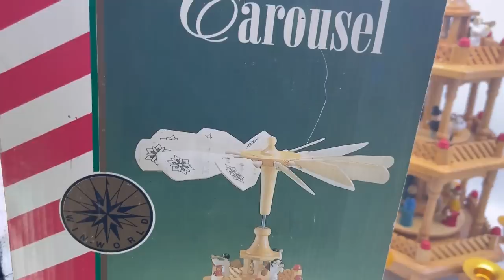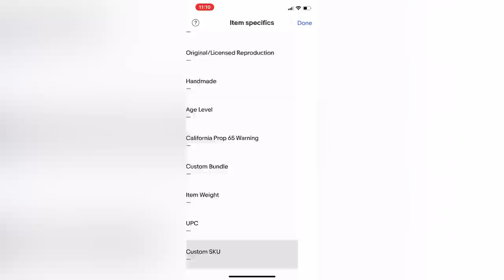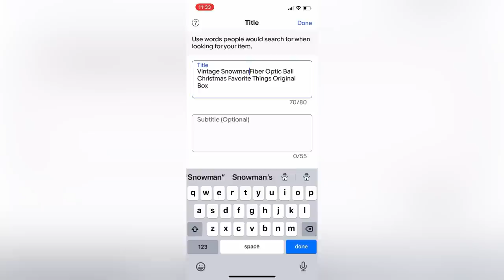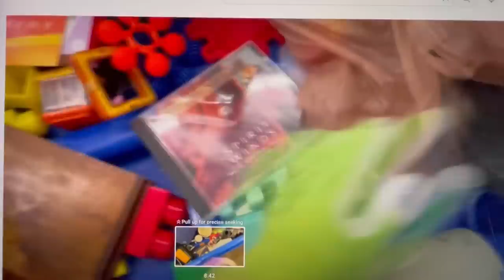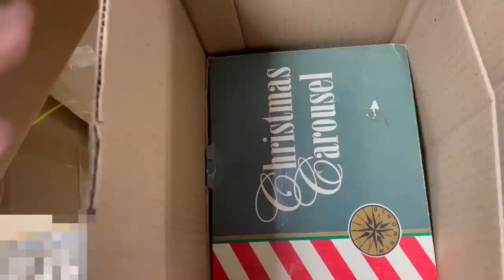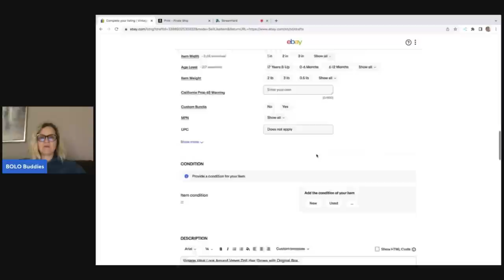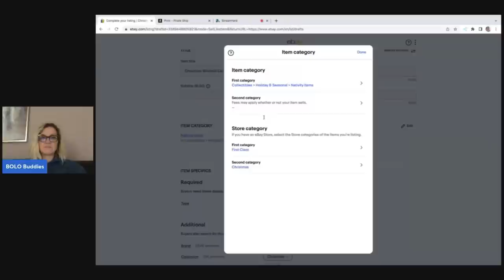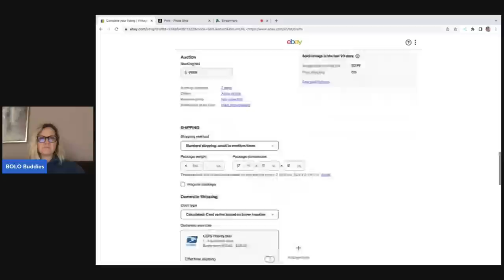Vlog all out Vlog in this one! Reseller BOLOs Solds Tips How the Goodwill Bins and more